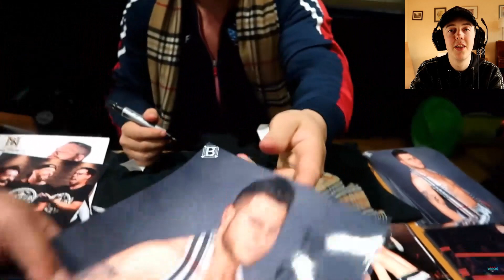NON AEW FAN REACTS TO MJF'S MOST SAVAGE MOMENTS! (TRY NOT TO LAUGH)